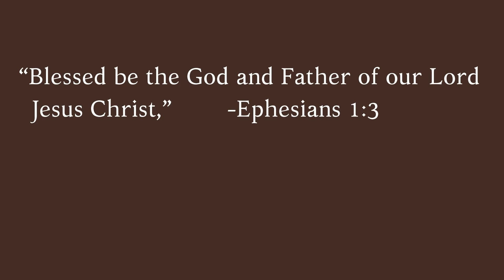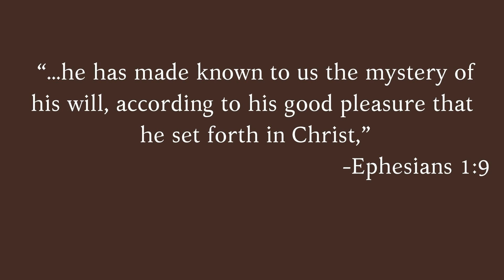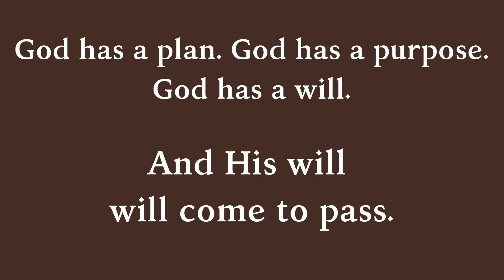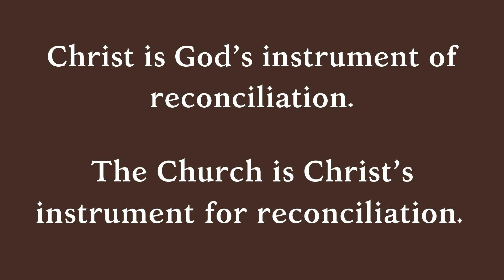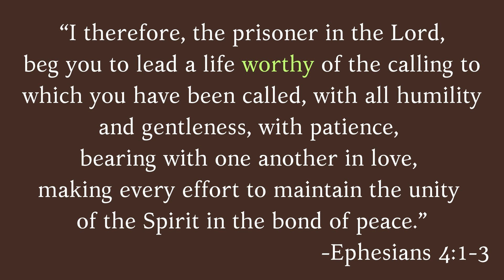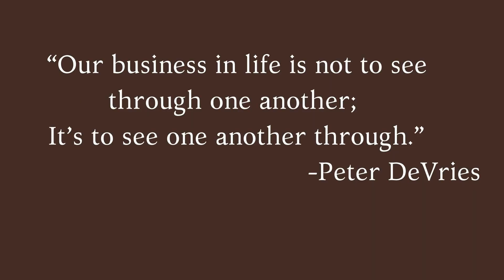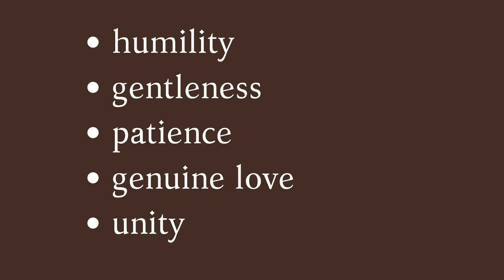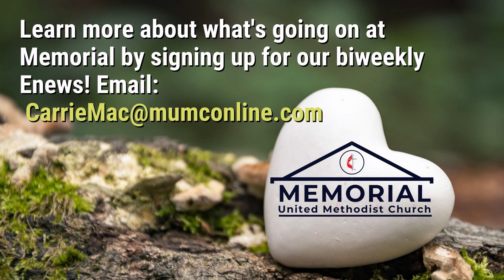Sermon, September 10th, 2023 | "The Gran Purpose of God" | Rev. Gary Hutcheson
Our good friend, church member, and very gifted preacher, Rev. Gary Hutcheson brought a special message of challenge and of hope based on some familiar scripture from Ephesians.